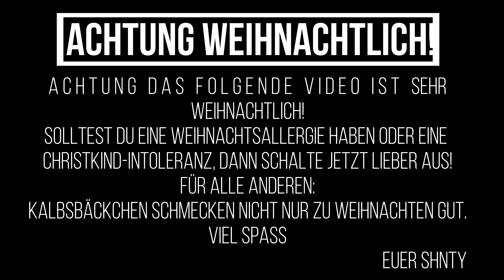Kalbsbäckchen in Rotweinsauce mit Kartoffelpüree a la Rubochon!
Heute habe ich Kalbsbäckchen gemacht.
Die schmecken nicht nur zu Weihnachten gut.

Zutatenliste Kalbsbäckchen:
1 Kg Kalbsbäckchen
3 EL Butterschmalz oder anderes Öl mit hohen Rauchpunkt.
500 g Wurzelgemüse
1 Schalotte
3 EL Tomatenmark
1 Knoblauchzehe
½ Liter Glühwein
4 Rosmarinzweige
Stärke zum abbinden

Rezept Kartoffelpüree a la Rubochon:
1 KG Kartoffel festkochend am besten „La Ratte“
Mindestens 250g gesalzene kalte Butter
50 bis 100 ml heiße Milch
und Mut

Falls Ihr dazu Fragen und/oder Anmerkungen haben, schreibt mir gerne in die Kommentare.
Über ein Like und/oder Abo freue ich mich besonders.

✅Hier findest du meine Tools und teilweise die Zutaten die ich benutze!
Vom Messer, Olivenöl bis zur Filmausrüstung.

✅ Als YouTuber fehlt mir immer die Zeit. Ich benutze TubeBuddy, weil es alle Arten von Tools bietet, die bei Produktivität, SEO und Community-Management helfen. Wenn du den Service ausprobieren möchtest dann klickt
Meine  Musik beziehe ich von:
Alles Liebe wünscht euch
Euer SHNTY

Pssst! Hier gibt es nicht nur coole Shirts

P.S: Vielen Dank an die folgenden Künstler.